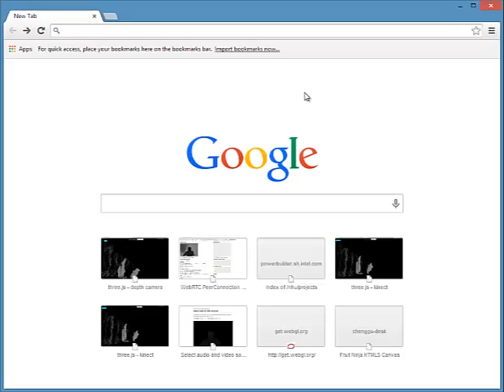WebGL rendering of depth video via getUserMedia in Chromium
This demo runs in Chromium web browser which is patched with depth camera support.

This demo runs on Windows 8 + Intel Perceptual Computing SDK 2013 + Creative SENZ3D camera.